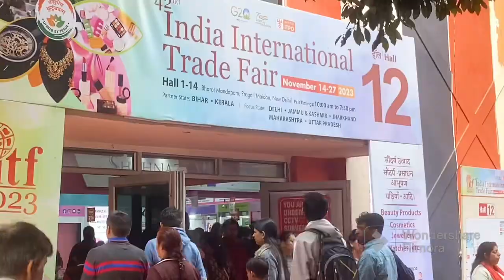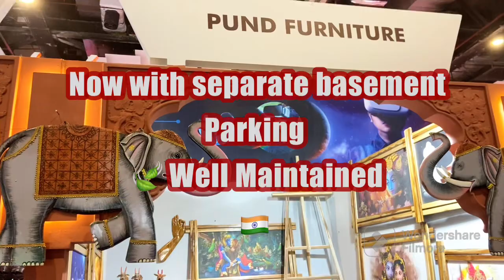Indian International Trade Fair 2023 | IITF 2023 New Delhi Pragati Maidan | Vlog 🇮🇳🦚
42nd
Indian International Trade Fair
IITF 2023 , New Delhi
Pragati Maidan

🇮🇳This time its well maintained and absolutely a different experience 🪷

Great initiative by the government

🍃Easier to reach
🍃Separate IITF Basement parking

Handlooms
Art
Footwear
Jewellery
Food court
Cosmetics
Beauty
Healthcare
Etc

Last date today : 27th November 2023

Book tickets easily 🎫 online / offline